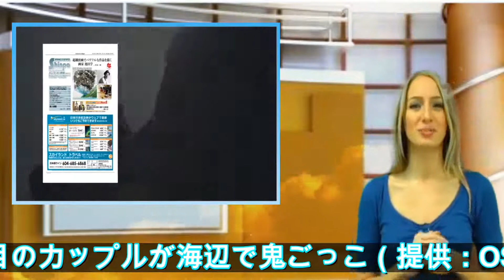ヒョナ＆DAWN（イドン）、初々しいデートを公開、交際4年目のカップルが海辺で鬼ごっこ│韓国音楽K-POP│wowKora(ワウコリア)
ヒョナ＆DAWN（イドン）、初々しいデートを公開、交際4年目のカップルが海辺で鬼ごっこ（提供：OSEN）ヒョナ＆DAWN（イドン）、初々しいデートを公開、交際4年目のカップルが海辺で鬼ごっこ（提供：OSEN）ヒョナ＆DAWN（イドン）、初々しいデートを公開、交際4年目のカップルが